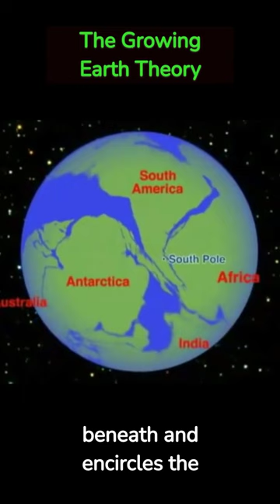Unearthing the Growing Earth Theory: A Paradigm-Shifting Perspective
🌍 Prepare to challenge your understanding of Earth's history and evolution as we delve into the intriguing realm of the Growing Earth Theory. This unconventional hypothesis suggests that our planet hasn't always been the same size, and its expansion over billions of years has left behind fascinating clues.

🌋 Explore the evidence that supports this theory, from geological formations to the distribution of continents. We'll uncover the mysteries of how Earth's continents fit together like pieces of a cosmic puzzle, revealing a story of continuous growth and transformation.

🔍 Delve into the scientific debates surrounding the Growing Earth Theory, as experts weigh in on its feasibility and implications for our understanding of geology and plate tectonics.

🌌 Join us on a journey through time, from the distant past to the present day, as we explore the evolving nature of our planet and the audacious idea that Earth itself is still in a state of expansion.

📜 As we navigate this uncharted territory, you'll gain a deeper appreciation for the complexity of our planet's history and the ever-evolving nature of scientific discovery.